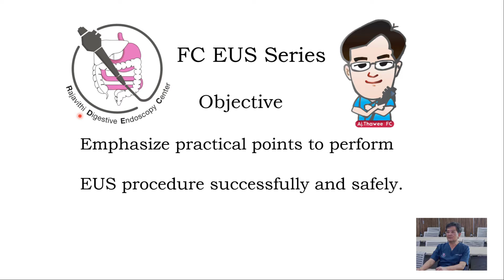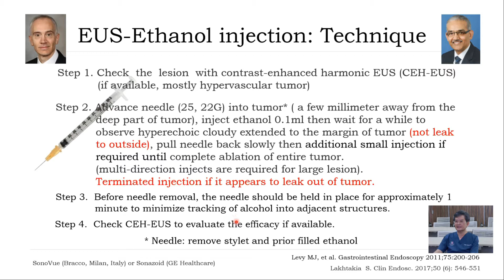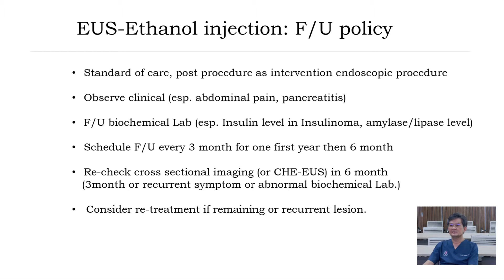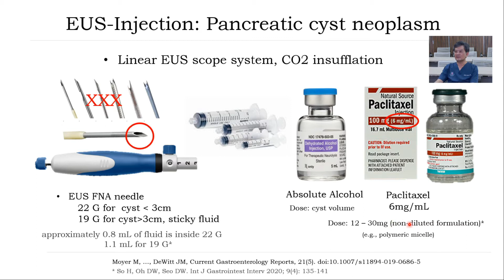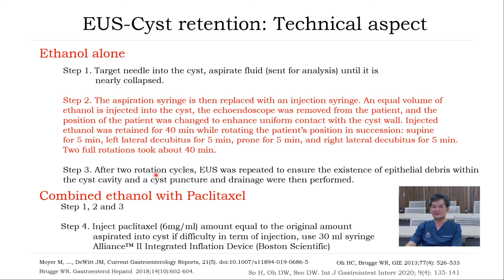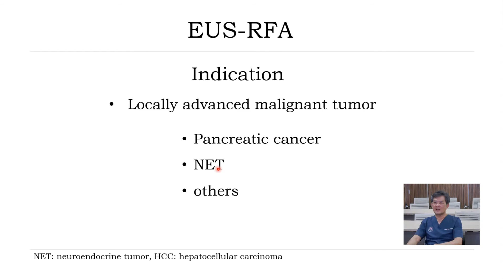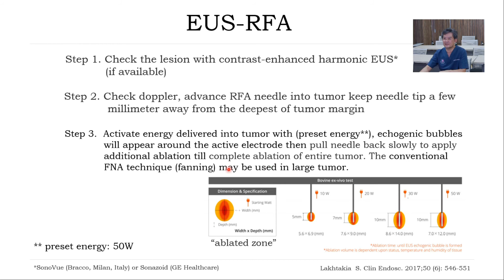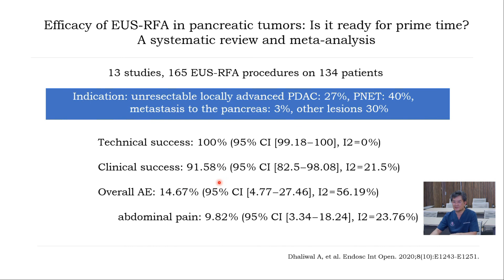FC EUS Series 10 Ablation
EUS Ablation